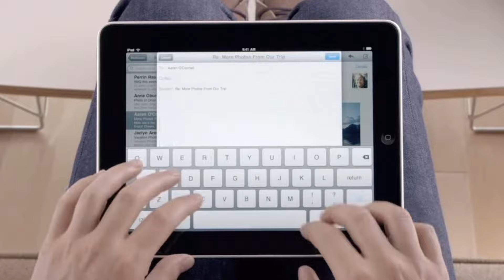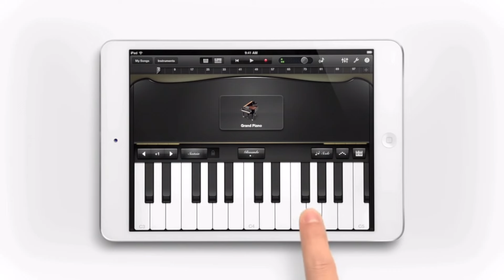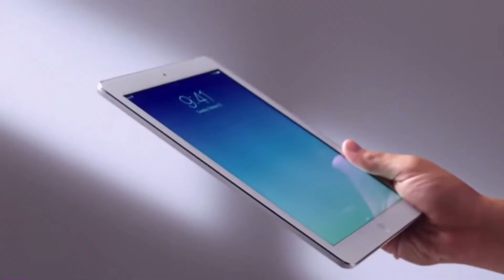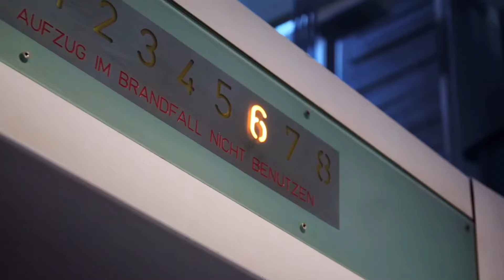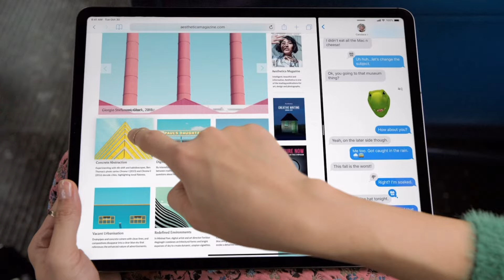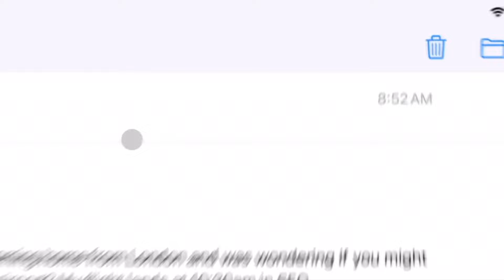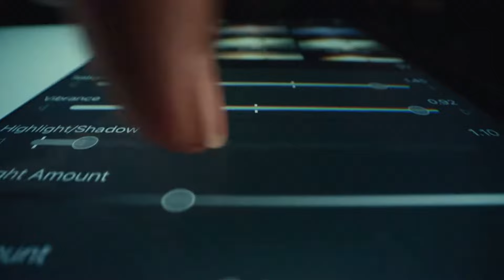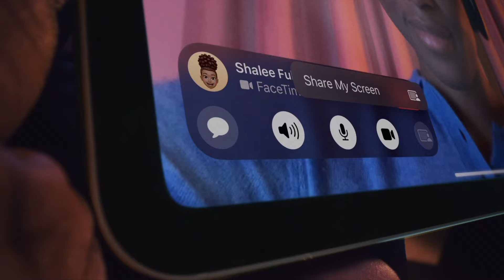Every iPad Ad (2010-Spring 2022)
Every Ad for every iPad, all footage is owned by apple.

Time stamps:
0:00 Steve Jobs Introduction
0:13 Unlisted iPad models
0:16 iPad 1st generation
0:48 iPad 2nd generation
1:19 iPad 3rd generation
1:50 iPad 4th generation and iPad Mini 1st generation
2:19 iPad Air 1st generation
3:20 iPad Air 2nd generation
3:54 iPad Pro 1st generation
4:24 iPad Pro 2nd generation
5:36 iPad Pro 3rd generation
6:24 iPad Pro 4th generation
7:33 iPad Air 4th generation
8:16 iPad Pro 5th generation
9:40 iPad Mini 6th generation
9:52 iPad Air 5th generation